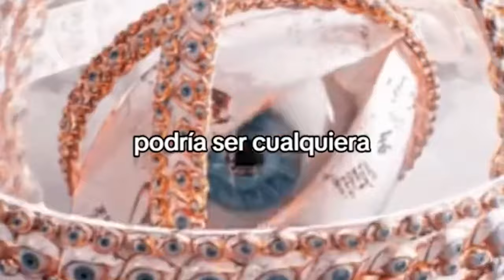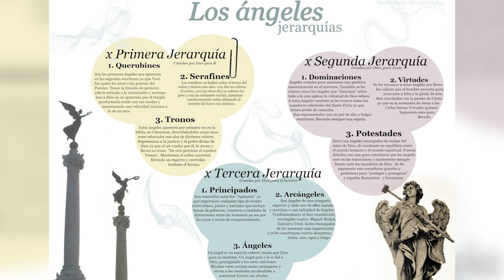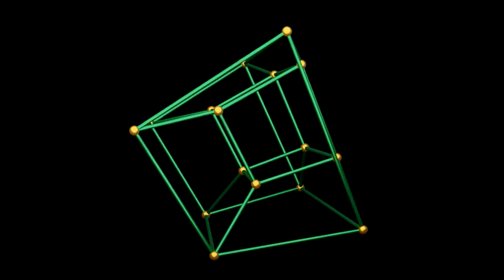¿Realmente COSMO es un Ángel?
Explora el fascinante mundo de los ángeles en este video católico, donde incluso mencionamos a Cosmo y los padrinos mágicos. Descubre quiénes son los ángeles, cómo se organizan en su jerarquía celestial y cuál es su papel en la tradición religiosa. Desde los serafines hasta los querubines, desentrañaremos los misterios de estas criaturas celestiales. ¡No te pierdas esta reveladora exploración!